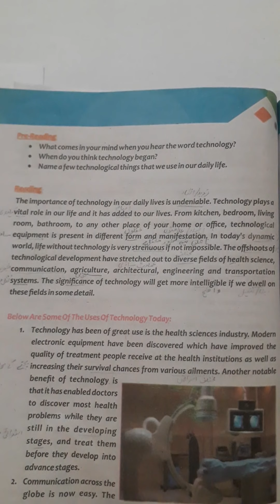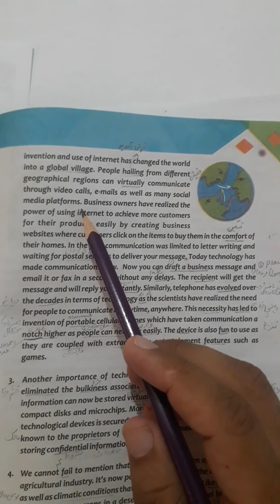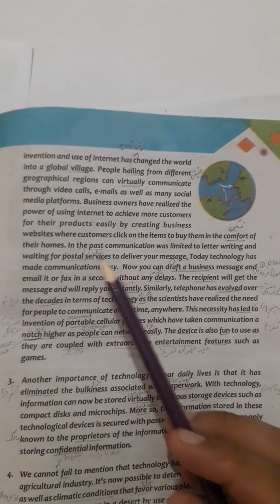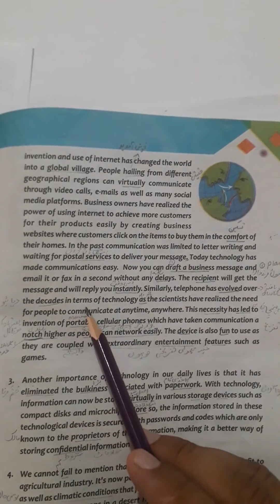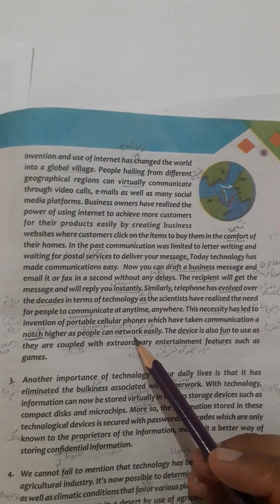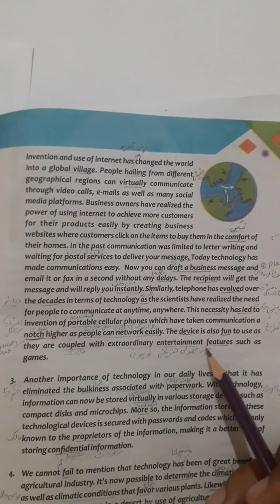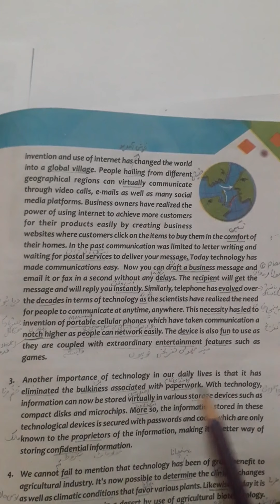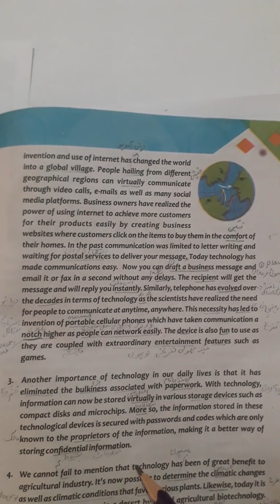8&9th English Unit 10 Lecture 2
8&9 English Unit 10 Lecture 2